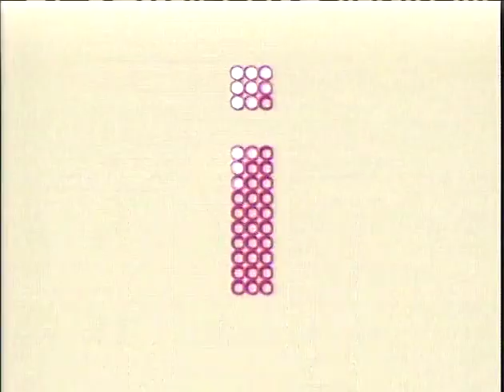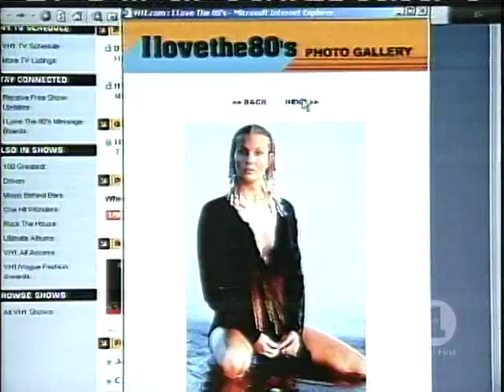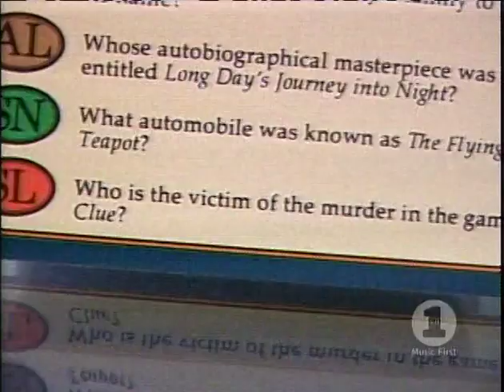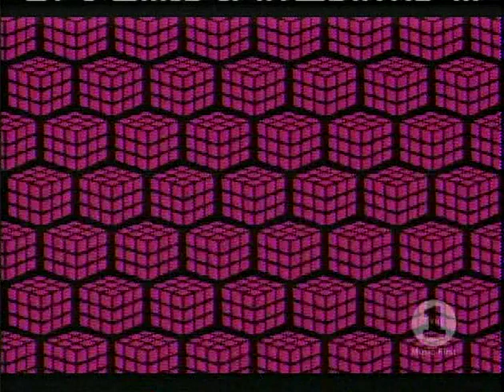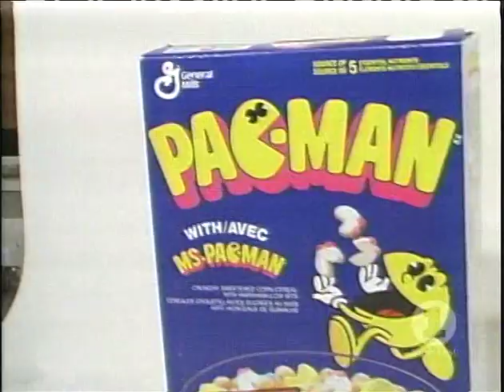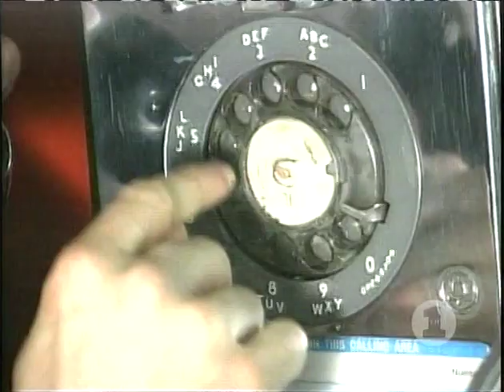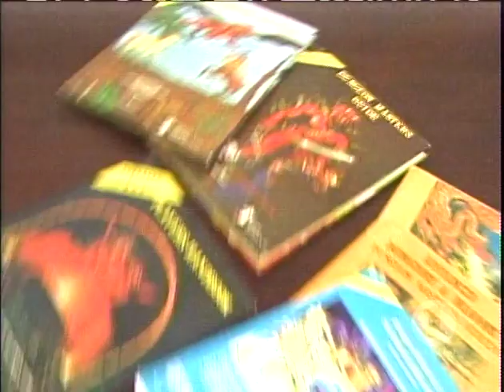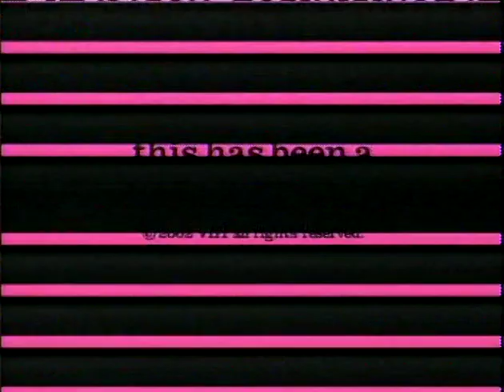VH1 I Love the 80s Original Series 1982